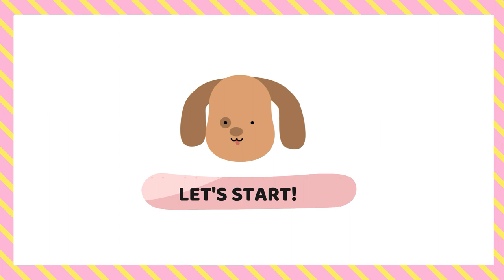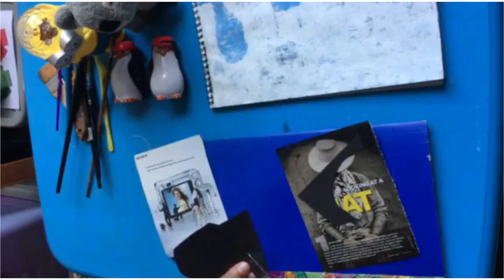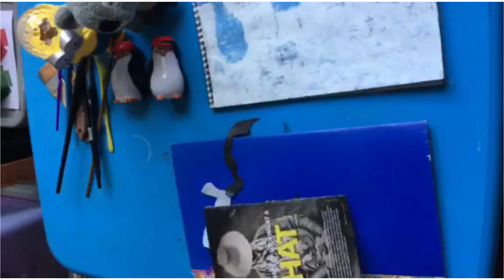P is for Penguin ABC animal art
In this project we used old magazine pages, turned them into a cute penguin with acrylic painted background to create a winter look